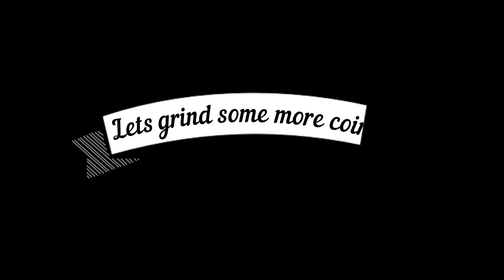Coin Collecting montage (Crate opening in end)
Hey guys this is maybe the video we've worked on the most, It took us more than 3 hours to edit and create, So we deserve a click on the subscribe button and the like button, it will support us a lot.
By the way this is a new software we used so if u liked the editing in this video then comment down below if we should use this software or not.

Here is the link to the software if u would like to use it